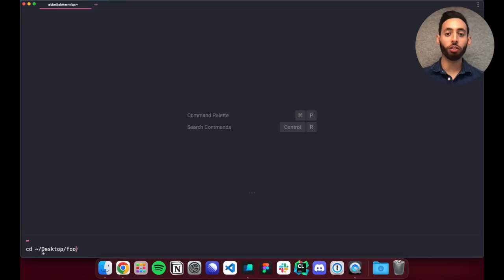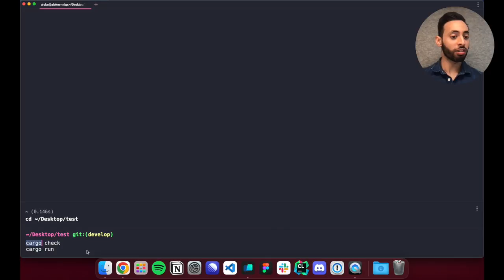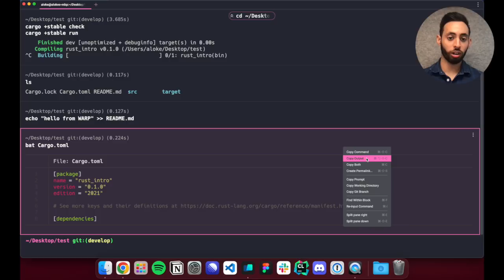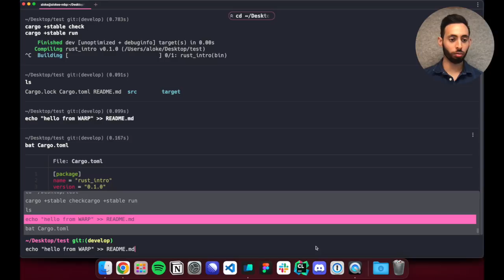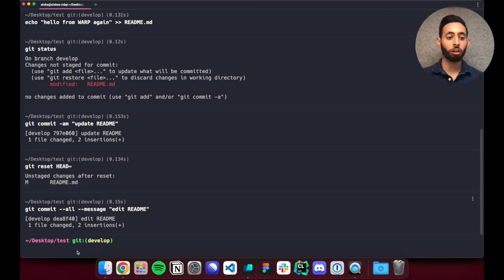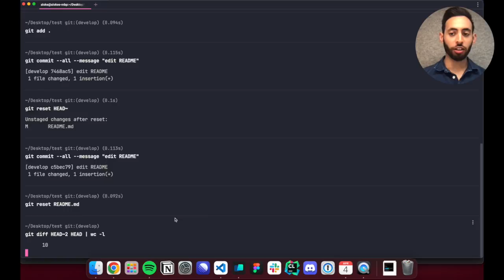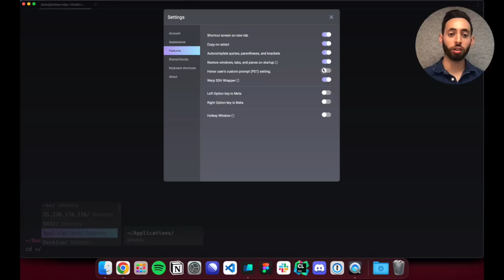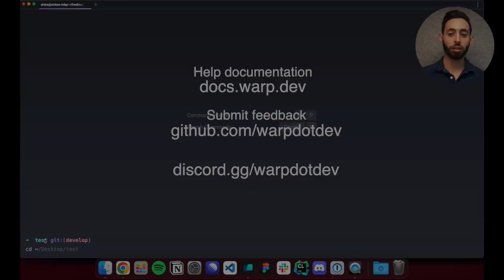Warp demo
Try Warp now for FREE